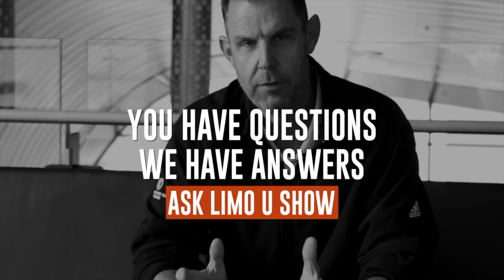ASK LIMO U: EPISODE #32 - Innovation inside and outside of our industry.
In this episode I interview Richard Fertig who owns Brilliant Transportation, is a former Hedge Fund Manager of a $4,000,000,000 portfolio, and we discuss innovation inside and outside of our industry.

This is Part 1 of 2. Part 2 will be released on Monday.